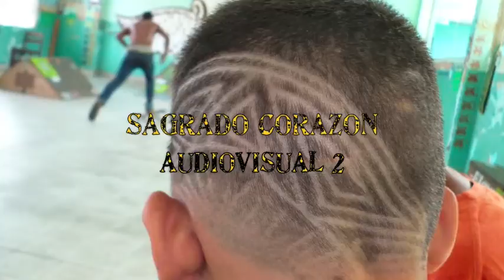Sagrado Corazon de Jesus 2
Sagrado Corazon de Jesus, desde el Casco Viejo, un lugar reservado bajo techo que duro aproximadamente 5 meses.